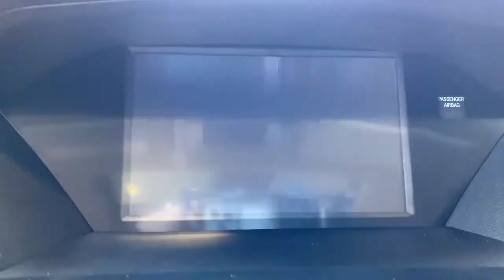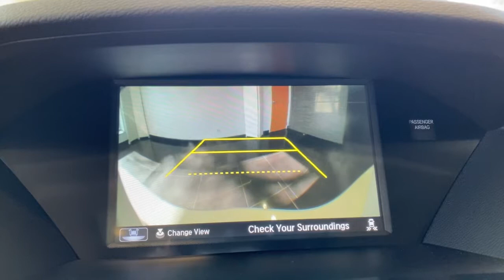2020 Acura MDX Johnston, Des Moines, Urbandale, West Des Moines, Ankeny, IA LL049458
Platinum White Pearl New 2020 Acura MDX available in Johnston, Iowa at Acura of Johnston. Servicing the Des Moines, Urbandale, West Des Moines, Ankeny, IA area.
2020 Acura MDX SH-AWD 7-Passenger w/Technology Pkg - Stock#: LL049458 - VIN#: 5J8YD4H50LL049458

Moonroof Heated Leather Seats Nav System Third Row Seat Aluminum Wheels All Wheel Drive Rear Air Power Liftgate. Platinum White Pearl exterior and Parchment interior w/Technology Pkg trim. CLICK NOW! KEY FEATURES INCLUDE: Leather Seats Third Row Seat Navigation Sunroof All Wheel Drive Power Liftgate Rear Air Heated Driver Seat Back-Up Camera Premium Sound System Satellite Radio iPod/MP3 Input Bluetooth Aluminum Wheels Remote Engine Start Rear Spoiler MP3 Player Privacy Glass Keyless Entry Remote Trunk Release. Acura w/Technology Pkg with Platinum White Pearl exterior and Parchment interior features a V6 Cylinder Engine with 290 HP at 6200 RPM*. OUR OFFERINGS: Acura of Johnston features a wide selection of new Acura cars and SUVs. Our team of Acura experts will detail each vehicles best qualities advanced safety options and innovative features. If you already have a model in mind feel free to stop by for a test drive! Plus tax title license and $180 dealer documentary service fee. See dealer for details.